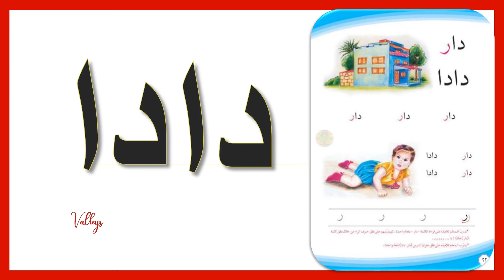دار تهجي مقطعي للصف الاول الابتدائي قناة ملك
مَلك
ماما للصف الاول الابتدائي
لغة عربية
قراءتي
نور
دادا
بان
ماما
دار
قناة ملك
@قناة مَلك